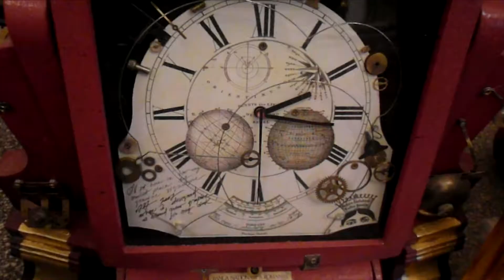Talented Dog! (04 January 2012 - Day 158)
Day 158: Walked downtown and saw a rather talented dog.